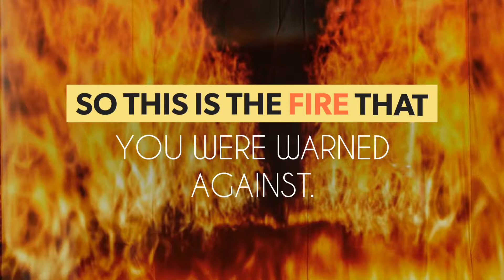So this is the Fire that you were warned against. Enter it today, YA-SIN 36:63 - 36:65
So this is the Fire that you were warned against. Enter it today, because you went on ignoring [my commands].’ Today We seal up their mouths , but their hands speak to Us, and their feet bear witness to everything they have done. —( YASIN ) YA-SIN 36:63 - 36:65

Watch, read, reflect and share